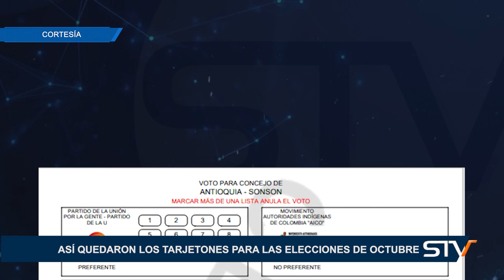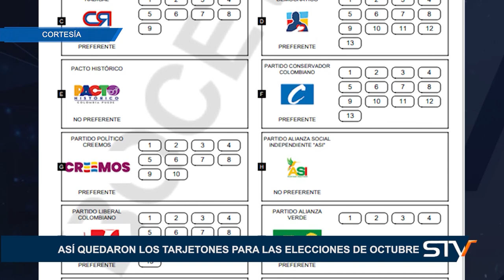ASÍ QUEDARON LOS TARJETONES PARA LAS ELECCIONES DE OCTUBRE